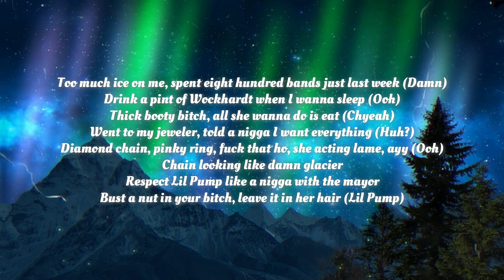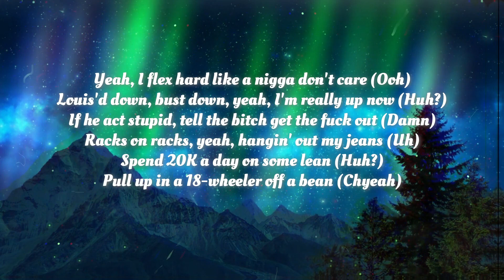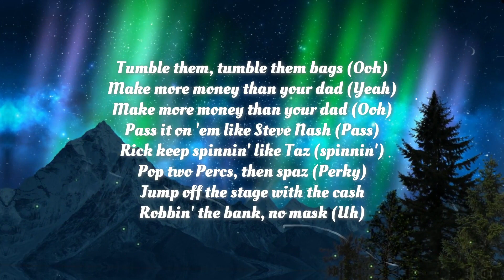Too Much Ice (Lyrics) - Lil Pump Ft. Quavo (Harverd Dropout Album)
Lyrics:
[Intro: Lil Pump & Quavo]
Gotti, for real
Chyeah, ayy, ayy, brr, chyeah, Lil Pump, chyeah, chyeah
Huncho, Huncho, Huncho, Huncho, ooh, whoa
Ooh, ooh

[Chorus: Lil Pump]
Too much ice, too much ice, too much ice on me, bitch
I'm the youngest flexer out here, know you heard 'bout me, ooh
Bentley coupe, drop top coupe, cost a couple G's, ayy (Huh?)
I get high every day of the fuckin' week, ooh (Oh, shit)
Too much ice, too much ice, too much ice on me, bitch (Damn)
Too much ice, too much ice, too much ice on me (Ooh)
Too much ice, too much ice, too much ice on me (Chyeah, chyeah)

[Chorus: Lil Pump & Quavo]
Too much ice, too much ice, too much ice on me, bitch (Chyeah, chyeah)
I'm the youngest flexer out here, know you heard 'bout me, ooh (Damn)
Bentley coupe, drop top coupe, cost a couple G's, ayy (Ooh)
I get high every day of the fuckin' week, ooh (Chyeah, chyeah)
Too much ice, too much ice, too much ice on me, bitch (Huh? Damn)
Too much ice, too much ice, too much ice on me, ooh (Ooh)
Too much ice, too much ice, too much ice on me, what? (Chyeah, chyeah)
I'm the youngest flexer out here, know you heard 'bout me, ooh (Quavo, Quavo, Quavo)

Too much ice, too much ice, too much ice on me, bitch (Ooh)